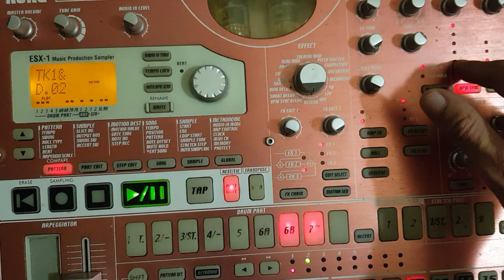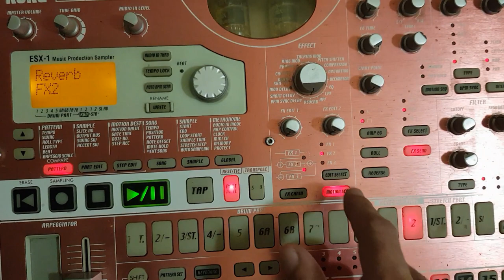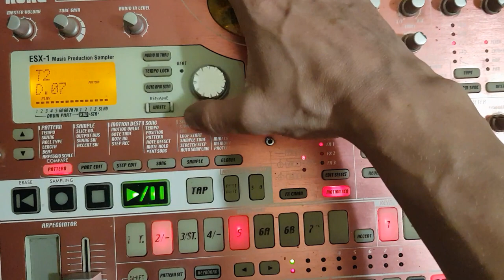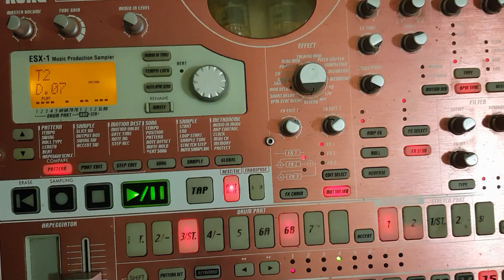C est comme des MKII ESX live 2019 starpy hardtech tribe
Petite insomnie ?
Moi aussi...ça tombe bien... voici un peu de tribe pour insomniac haha
A bientôt.
Sans prétention la bise

Merci

Starpy production

Son
Starpytek